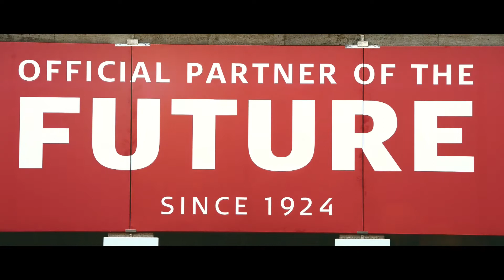Hisense IFA 2015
Video resumen de todas las novedades presentadas durante la pasada edición de IFA 2015